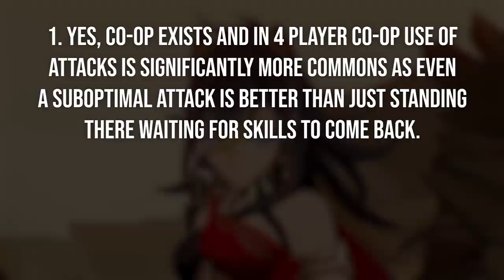The Normal Attack Curse of Genshin Impact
Cool normal attacks? Better make'em worthless.

Vote for your favorite/least favorite character:

CreativeName, zzz, yoimiyafan46 and Tito VM for supporting me with Youtube Membership! Y'all da best!